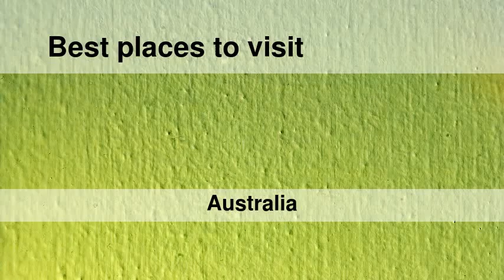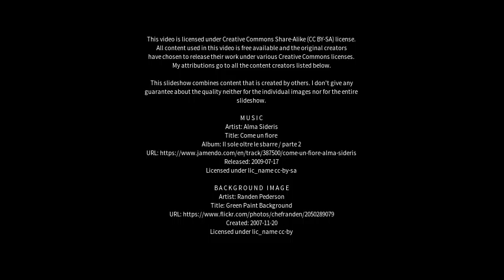Best places to visit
Best places to visit - Wandana Heights (Australia) Best places to visit - Slideshows from all over the world - City trips, nature pictures, etc.